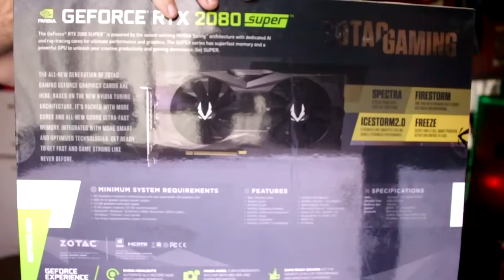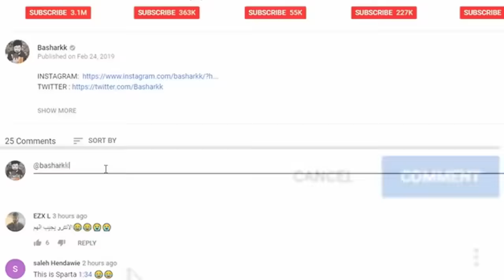توب 10 - أفضل الألعاب و الأعلاها تقييما في التاريخ ! 😍🎮